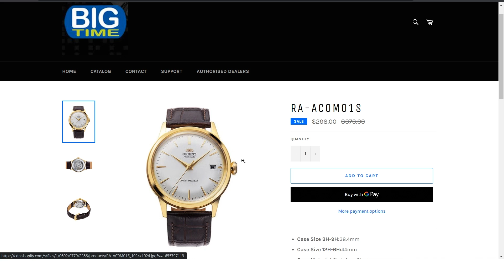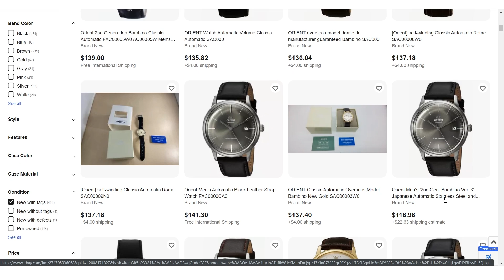Finally! The PERFECT Orient Bambino!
Well, it took them long enough, but I think these new 38mm Bambini are spot on. Finally they have the proportions to match the looks. Not sure how often I'll wear it, but it is not so expensive that I'll feel guilty about it sitting in my box.  Cheers, Jody